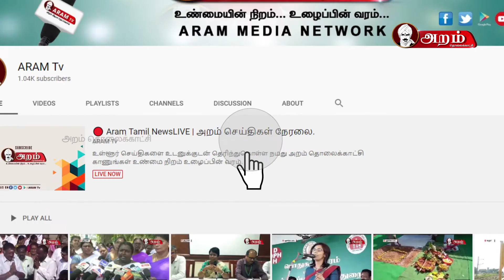தினம் ஒரு யோகா | 19.03.2020 | தோளுங்க ஆசனம்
DhinamOruYoga

தோளுங்க ஆசனம் செய்வதால் ஏற்படும் நன்மைகள் பற்றி நாம் இன்றைய தினம் ஒரு யோகா நிகழ்ச்சியில்  பார்ப்போம்.